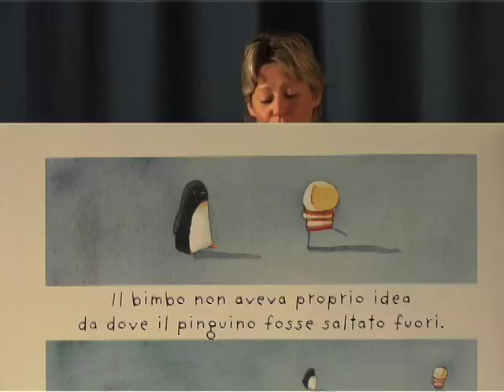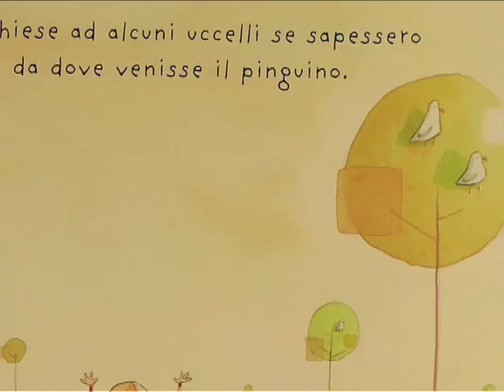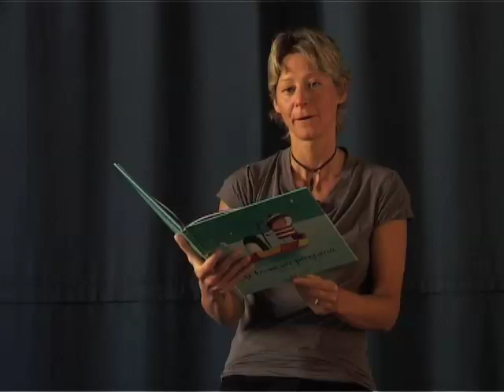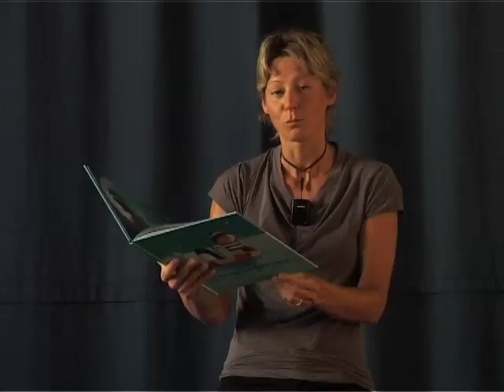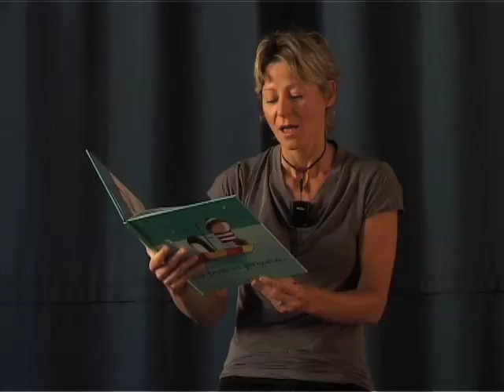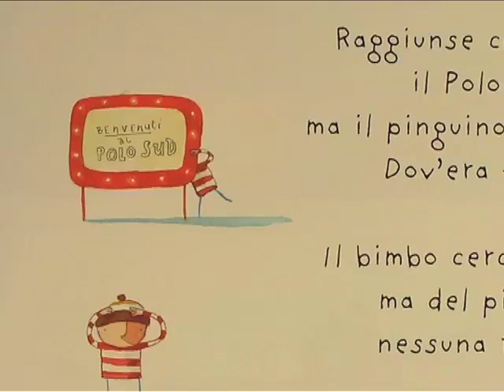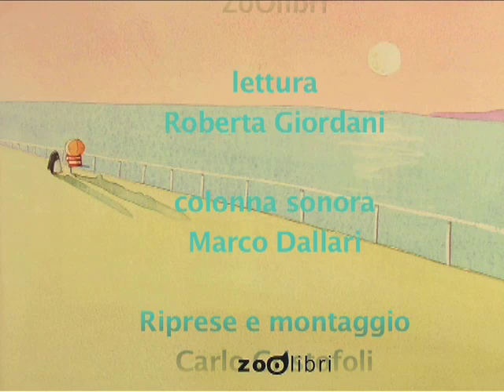Chi trova un pinguino di Oliver Jeffers Zoolibri Legge Roberta Giordani